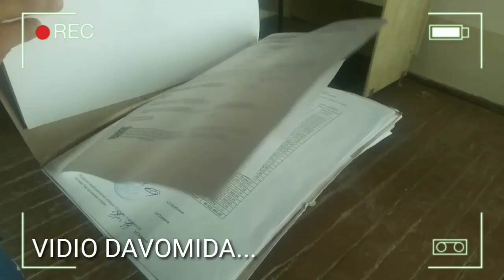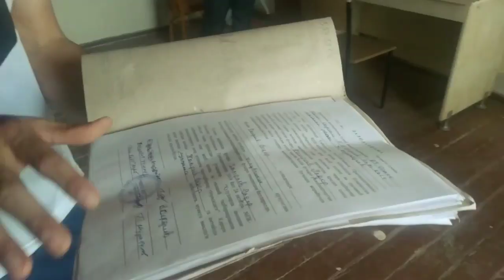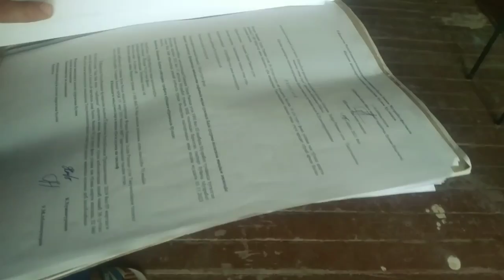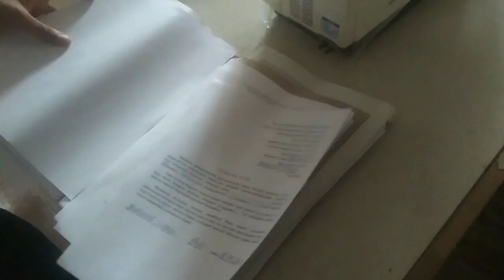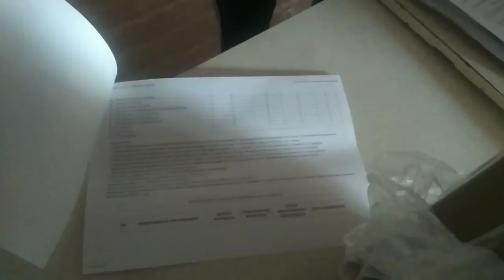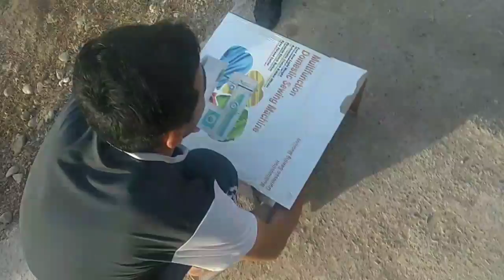MUZRABOT TUMANIDA TADBIRKORGA TO'SIQ XALQ BANKI TOMONIDAN ( 2-QISM )